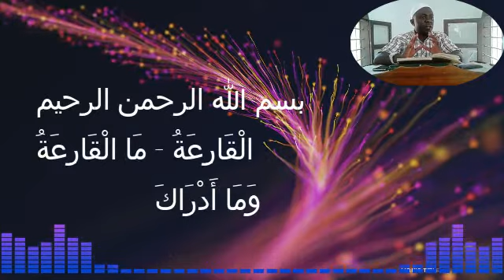NAHAU YA SURAT AL QAARI'A AYA 1,2,3